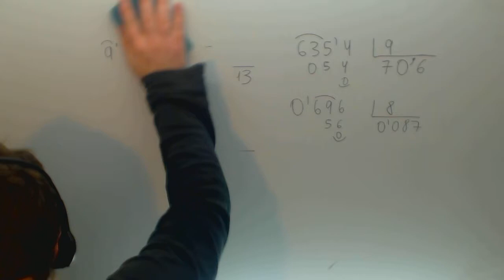El Cantar del Destierro del Mío Cid Lengua 3º ESO Academia Usero Estepona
El Cantar del Destierro del Mío Cid Lengua 3º ESO Suscríbete a nuestro canal en Youtube para ayudarnos a seguir creciendo Academia Usero en Estepona, el centro de formación con más vídeos en Internet del Mundo presenta